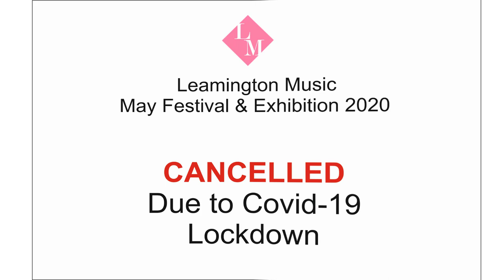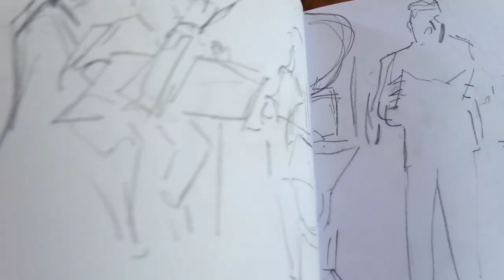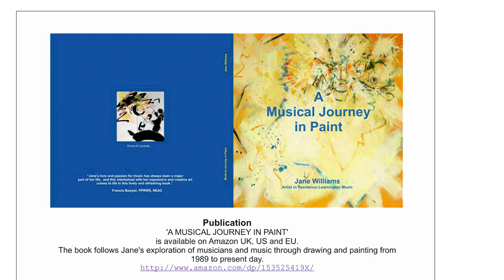The Colour of Music 2020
A virtual exhibition of Jane Williams' paintings to replace her cancelled show at the 2020 Leamington Music Festival.